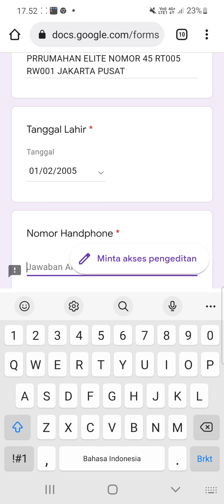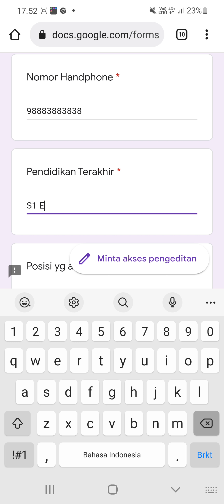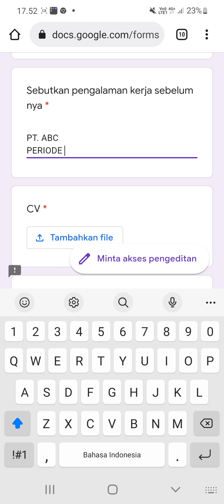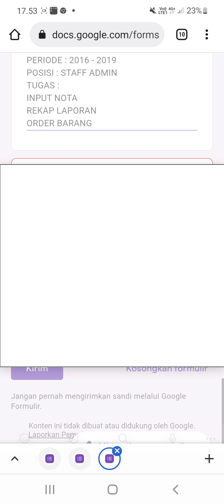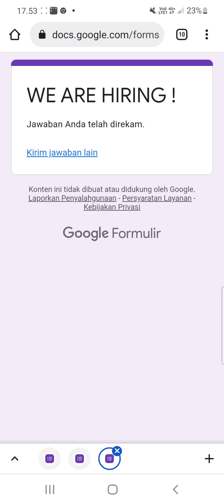PT. Catur Mitra Sejati (6 Posisi)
Penempatan : Percetakan Negara
▪︎ Customer Service

Penempatan : Cibubur
▪︎ Customer Service
▪︎ Pick Up
▪︎ Delivery
▪︎ Cashier
▪︎ Team Leader